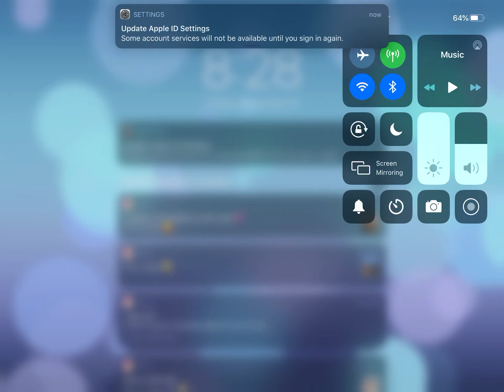November 6, 2020